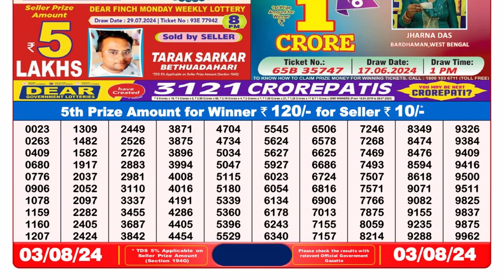🔴Dear Lottery Sambad Live 8pm today 03.08.24 Nagaland State Lottery Result